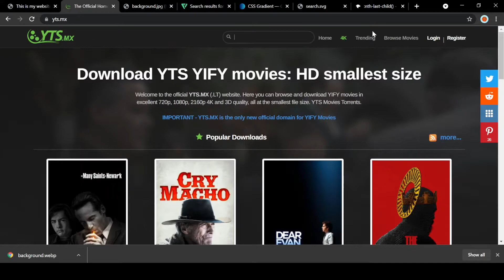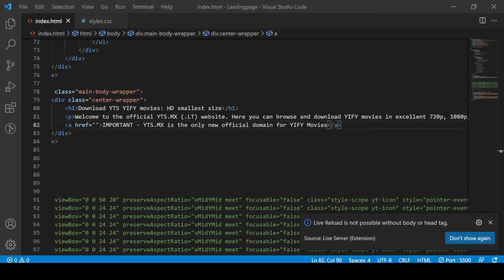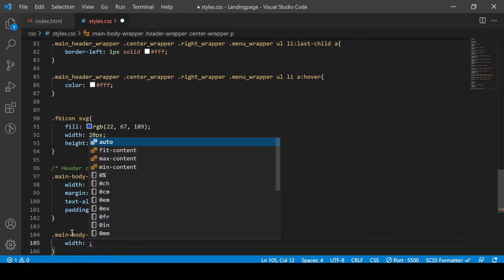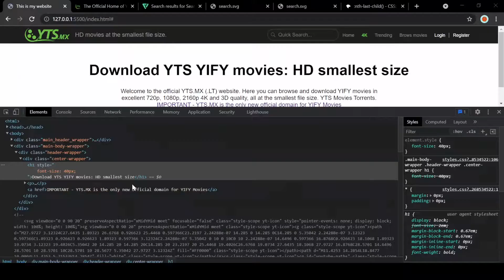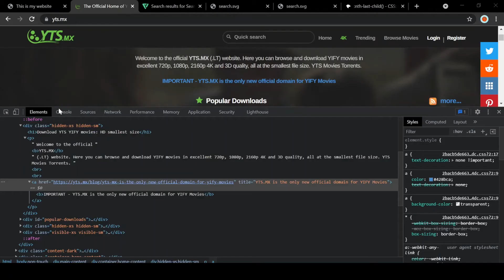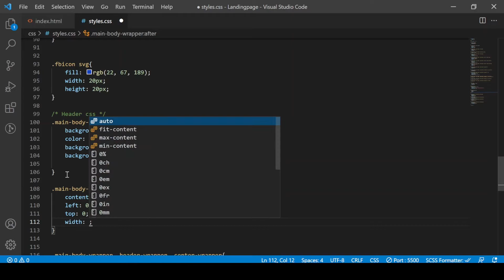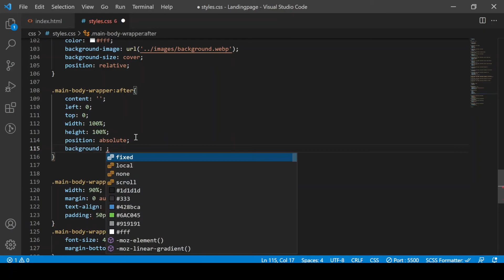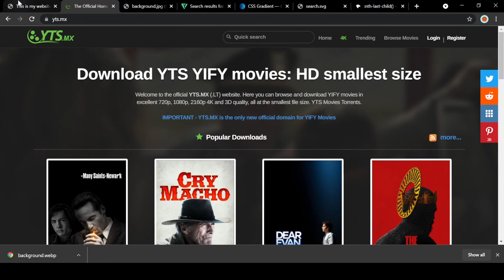YTS Welcome content conversion using HTML and CSS | In Sinhala | In 2021 in 20 minutes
( සිංහලෙන් Programming ඉගෙන ගන්න Programming Kingdom එක්ක එකතු වෙන්න )